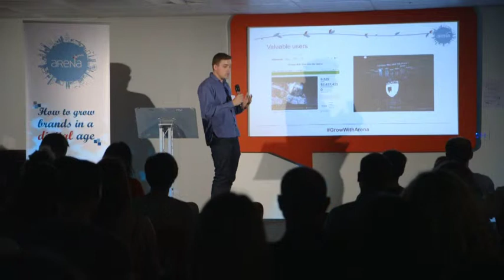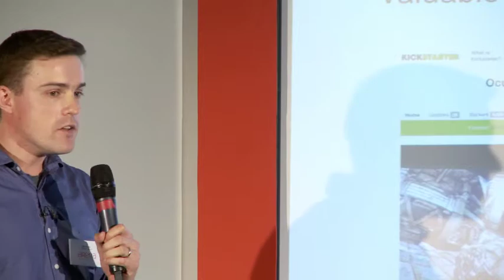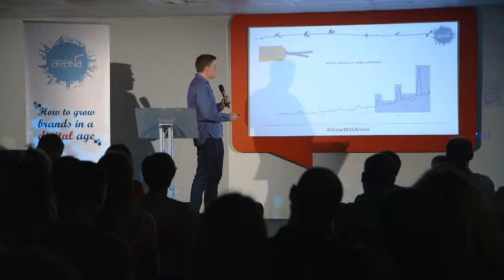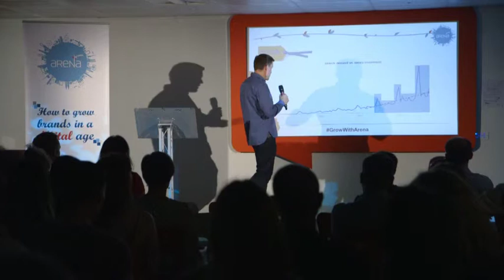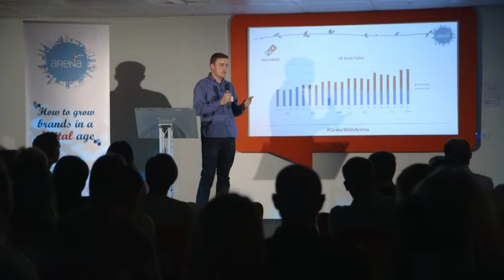Mark Holden: the digital toolkit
Mark Holden, head of futures at Arena in London, discusses the 'digital toolkit' as a method to grow brands in the digital age.